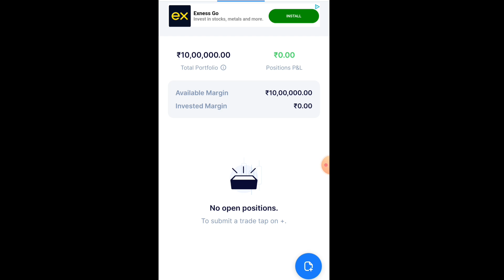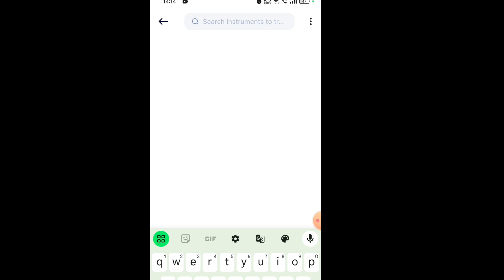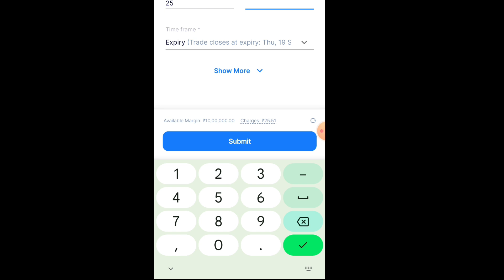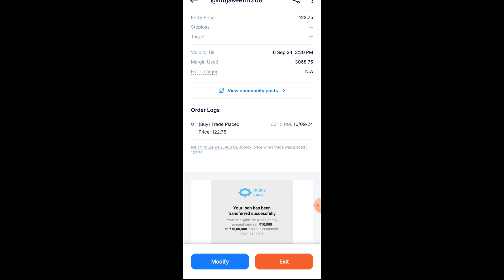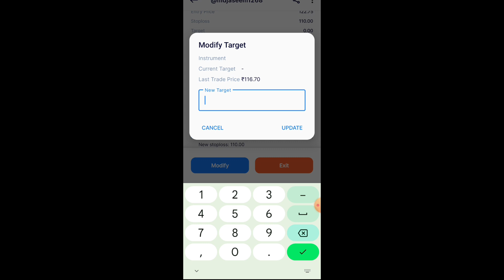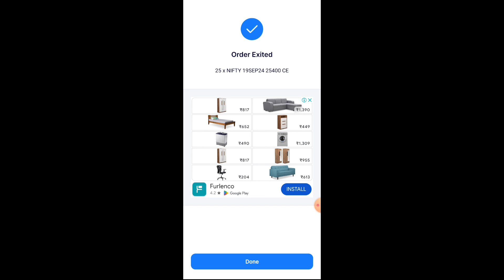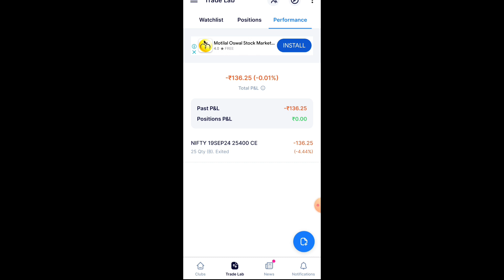paper trading for beginners| paper trading kaise kare